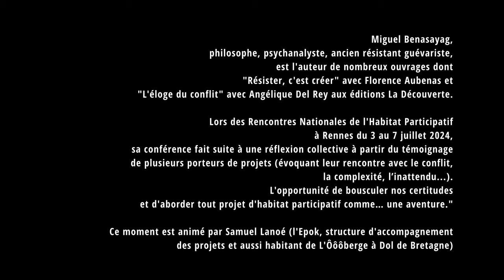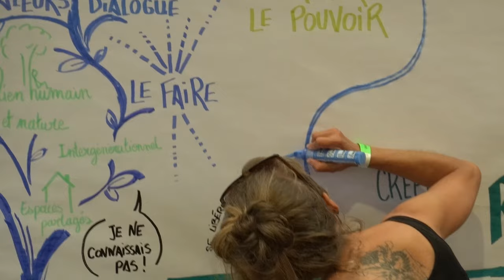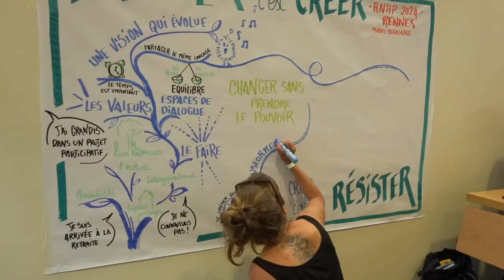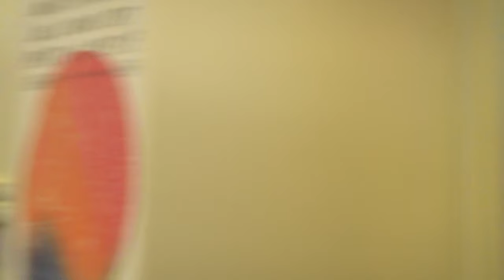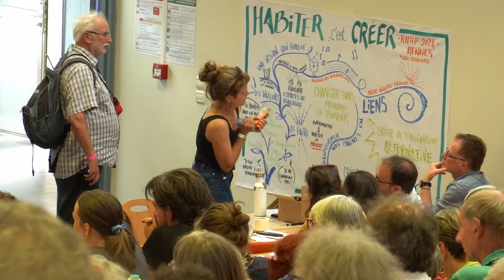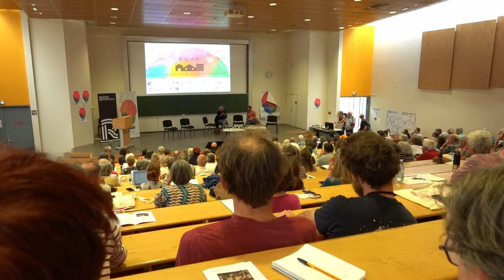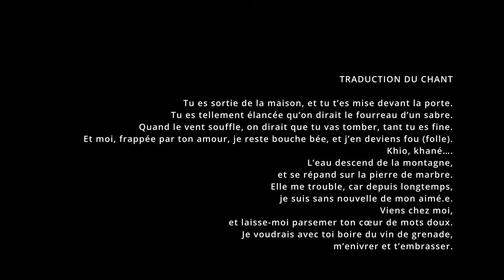Conférence Miguel Benasayag "Habiter, c'est créer"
durée 52'39
Miguel Benasayag stimulant !

Cette conférence a eu lieu le 5 juillet 2024 lors des 7èmes Rencontres Nationales de l'Habitat Participatif (HPF), cette année à Rennes.
Il manque le tout début et vous la retrouver filmer par le robot automatique de l'amphi ici sur la chaîne d'HPF ; c'est grâce à lui que j'ai pu utiliser la prise de son globale et de qualité.

image et montage
Carole Contant